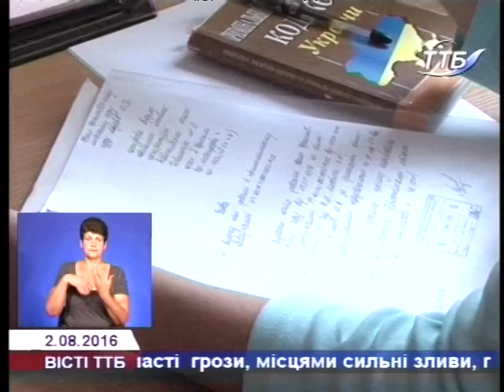Активісти пікетували тернопільску прокуратуру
Не дамо забути борців із системою» -   мирна акція   Правого сектору Тернопільщини до представників  обласної прокуратури, яка сьогодні кілька годин тривала в обласному центрі.  Вимога - не затягування слідства у справі  вбитого кременчанина Ващенка та підтримка побратимів з Івано -Франківська, яких судять через «смітникову люстрацію».